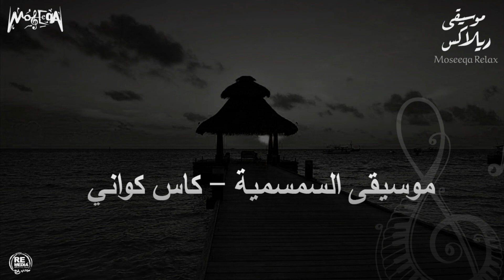فرقة السويس - السمسمية - كاس كواني El Semsemeya- Kas Kawny